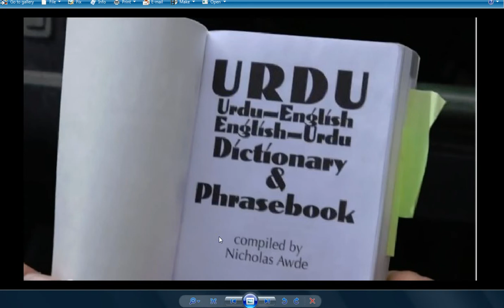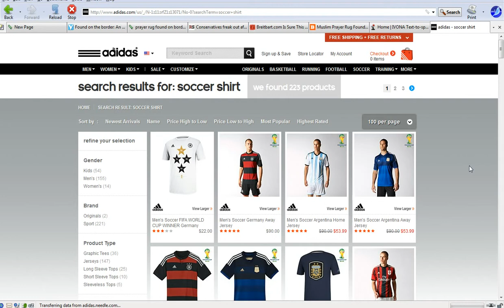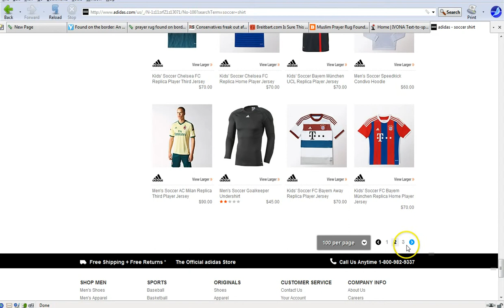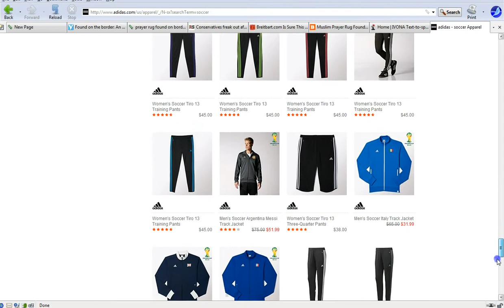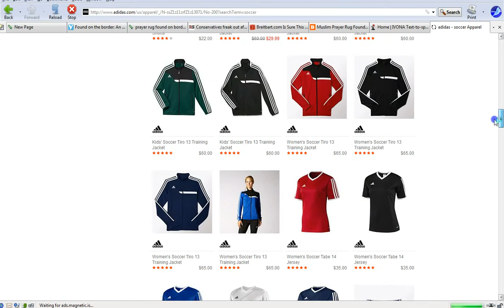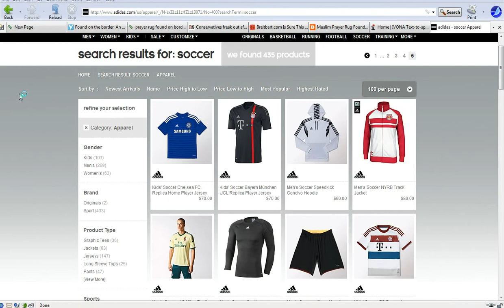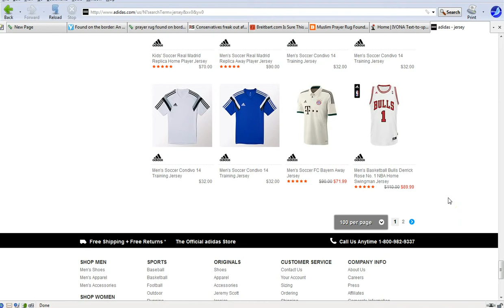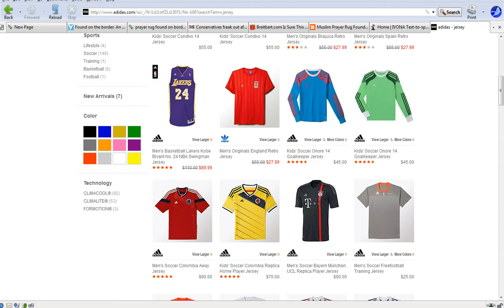Was it a prayer rug found on the Mexican border or an Adidas Soccer Jersey?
A cloth item found and photographed by a militia member was said to be a prayer rug, but the leftists on various sites claim that this is nothing but an Adidas soccer jersey. Artifactsofmars puts the soccer jersey claim to the test. There are no soccer jerseys or shirts with any pattern like this listed on their site. The Left is busted again lying. BTW I apologize for initially calling a book that was found "ursu". The correct word is Urdu, a language of the middle east. I did correct myself.